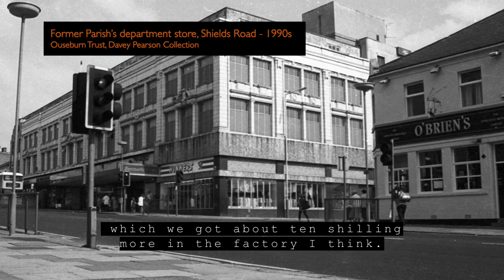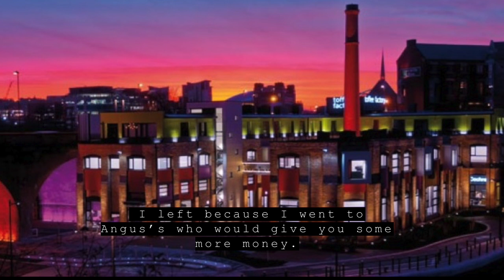Irene Osborne, Maynards Toffee Factory Sweet Packer | Ouseburn Oral Histories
Celebrating the working women of Ouseburn Valley as part of International Women's Day 2021.

Irene Osborne worked at Maynards Toffee Factory in 1948. She shares some stories of her time at the factory and tells us about the post-war job market in Newcastle upon Tyne.

This recording is taken from the Ouseburn Trust oral histories archive.